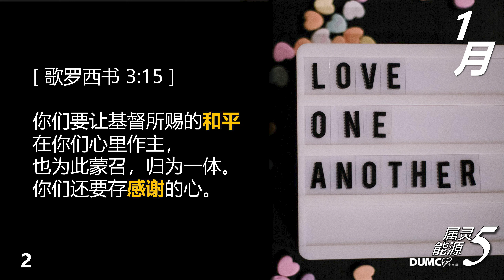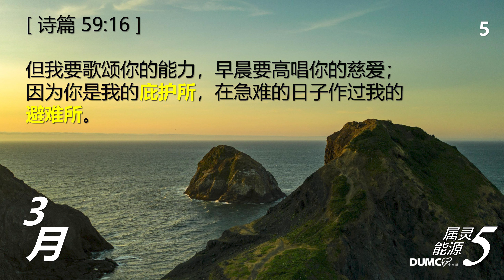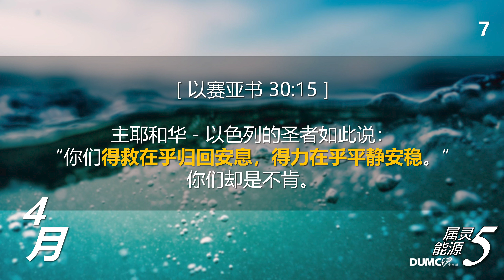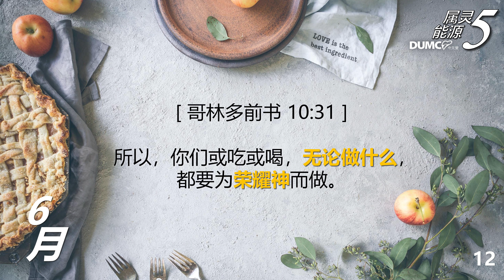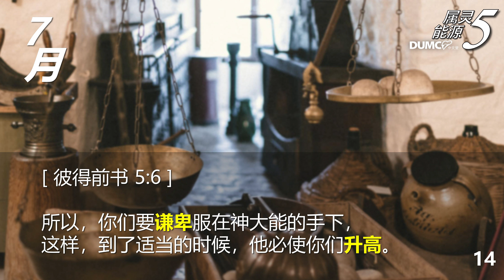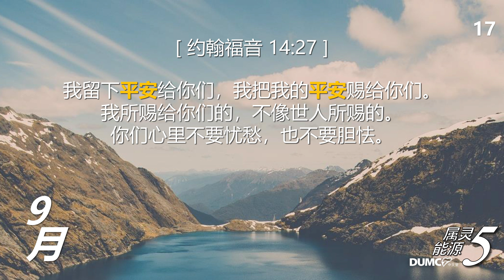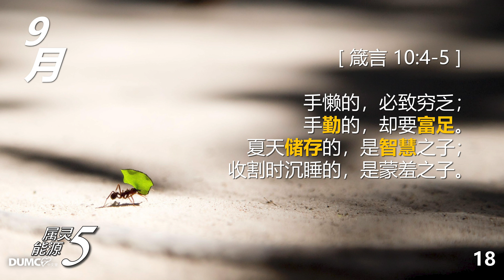属灵能源 (5)